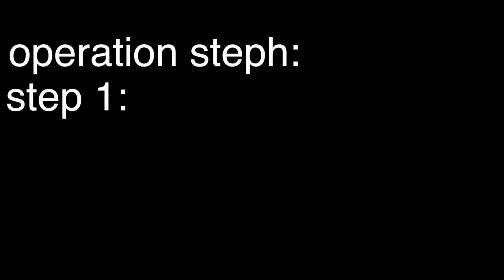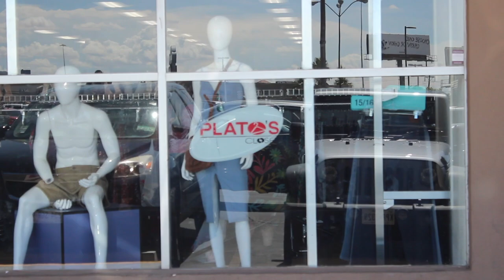Steph's surprise (kinda) birthday party!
We all had a plan, but when does everything go according to plan...NEVER!